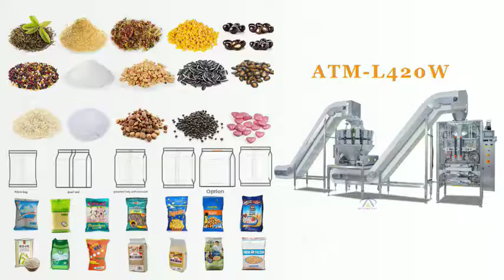ATM L620W 220V,50/60HZ Filling Packing Machine for Dried fruit/cookies/nuts/Coffee/ candy